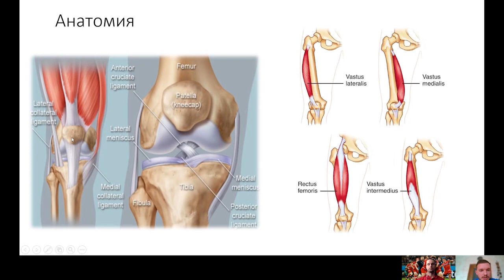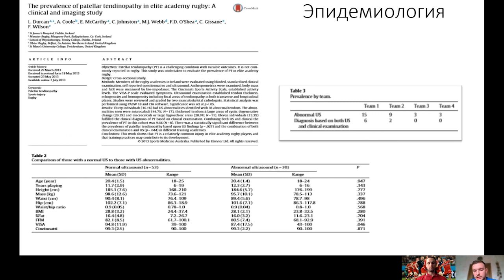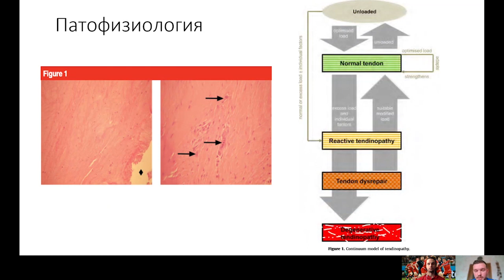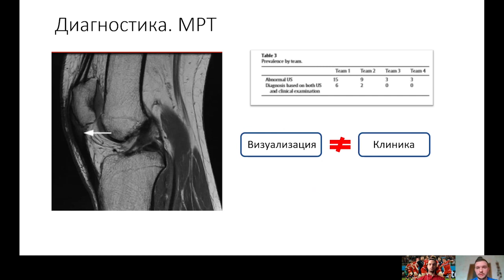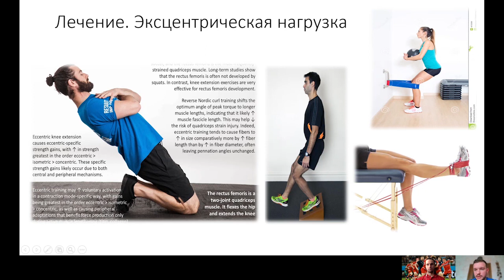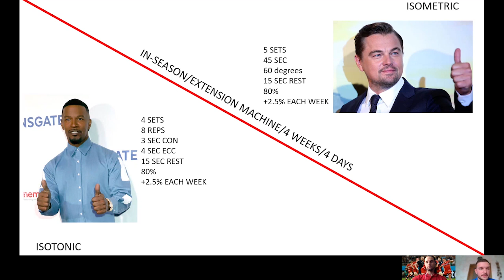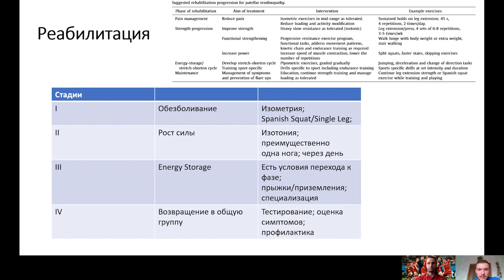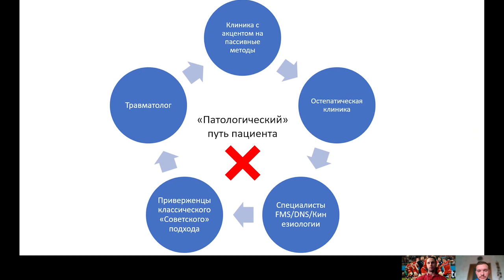Проблемы сухожилия четырехглавой мышцы бедра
Павел Деханов - врач мужской молодежной сборной России по регби